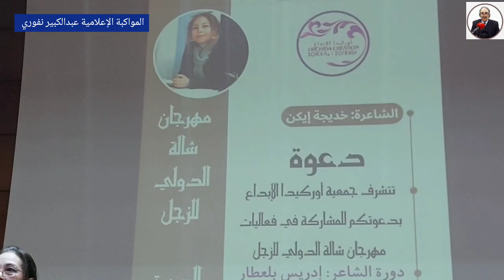الشاعرة خديجة إيكن ، مشاركة ضمن فعاليات مهرجان سلا للزجل